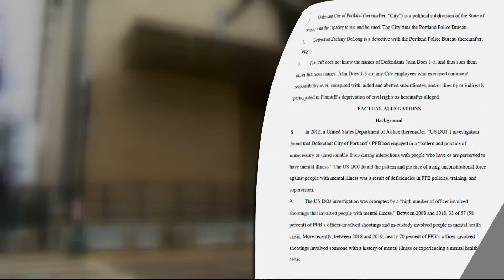2 years after deadly police shooting in Lents Park, victim's son sues city of Portland, PPB officer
In April 2021, a police officer shot and killed Robert Delgado, a homeless man living in the park. His son is now suing the city over his father's death.